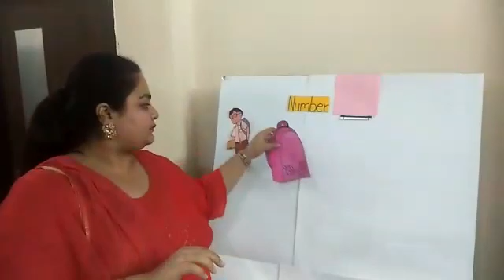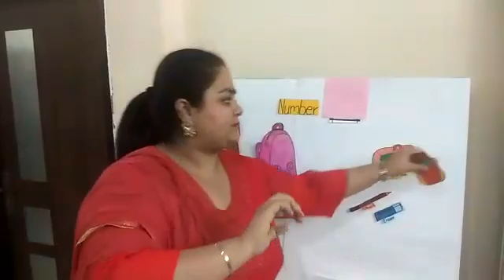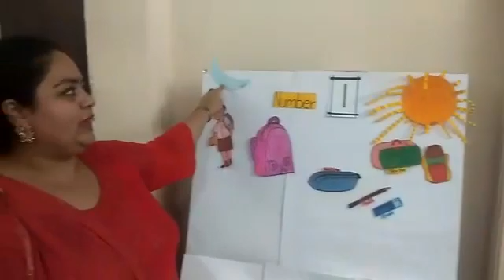Class- pre school Maths Introduction of number 1 By simran kaur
Class- pre school
Maths
Introduction of number 1
By simran kaur